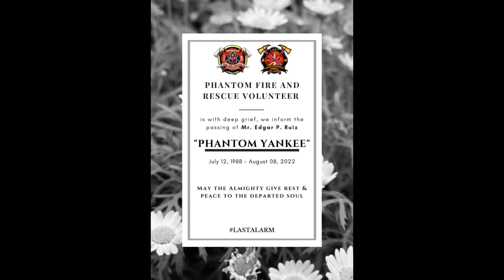Edgar P. Ruiz.. LAST ALARM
admin Edgar (egie) Ruiz
Phantom YANKEE